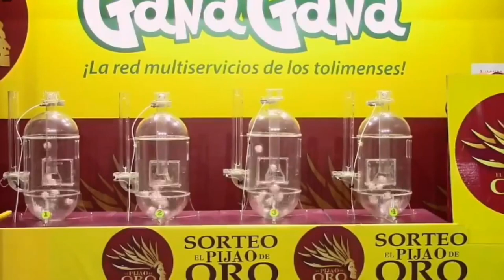PIJAO DE ORO Resultado del Sábado 15 de enero del 2022 ✅🥇🔥💰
Hola buenas tardes, te presentamos los resultados de las loterías y chances en Colombia, vamos con el Resultados del Chance Pijao de Oro del Sábado 15 de enero de 2022.

Numerología Colombia te trae los últimos Resultados Lotería de Boyacá, Lotería del Cauca, Baloto y sorteo Astro Luna y Chance en nuestro país, igualmente te traemos las recomendaciones para que juegues en el día, esperamos que seas un ganador más y disfrutes de grandes premios.